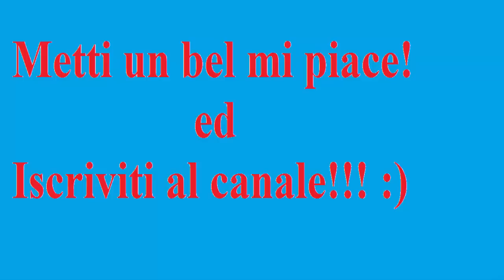[SPIEGAZIONI TECNICHE DI PESCA] SPINNING AL BARRACUDA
Da qualche anno nei nostri mari ecco che si presenta un meraviglioso predatore, il barracuda mediterraneo... un pesce forte,veloce splendido nel suo modo di combattere e di cacciare nonchè nel nel suo modo di attaccare il nostro artificiale.
Ecco una serie di consigli su come provare a catturane qualcuno con la tecnica di pesca ,sicuramente, più bella che esista... LO SPINNING INSHORE!
Buona Visione!